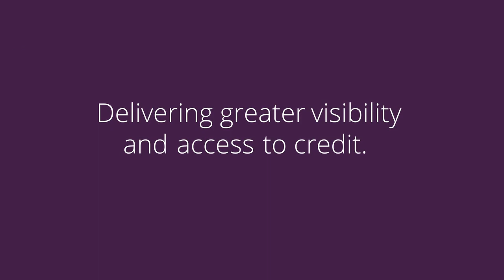Introducing Telco, Pay TV and Utilities for Mortgage Exclusively from Equifax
Equifax To Deliver Telco, Pay TV and Utilities Insights That Could Help Millions of First Mortgage Applicants.